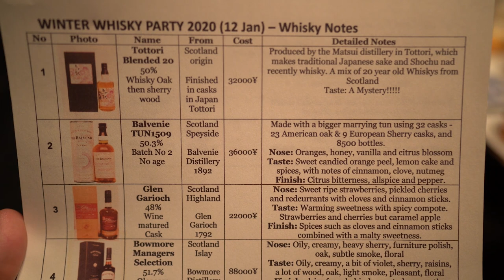「Whiskey Party」響の21年やBOWMOREの27年を飲みました at CROSS BAR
どうも、声ざらざらの砂流です。

年に1回か2回開催される陽気なスコットランド人コリンのWhiskey Party！響の21年やBOWMOREの27年を飲みました。Game of Thrones（ゲーム・オブ・スローンズ）のウイスキーまであった！

Camera : Sony α9
Lens :SEL24F14GM（FE 24mm F1.4 ）
Video editing : Adobe Premiere Pro